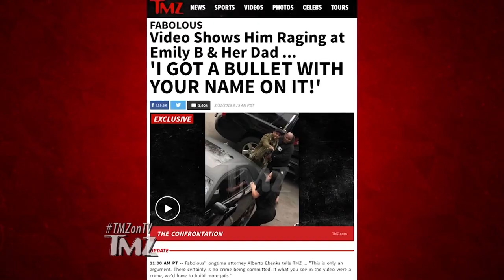The Fabolous Fight Video! | TMZ TV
The rapper lost his cool and its all on tape.